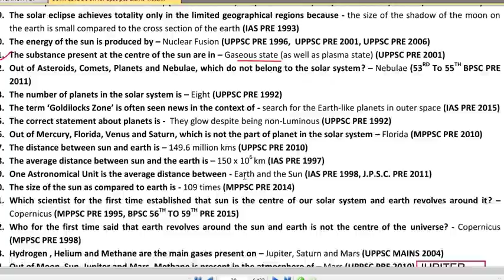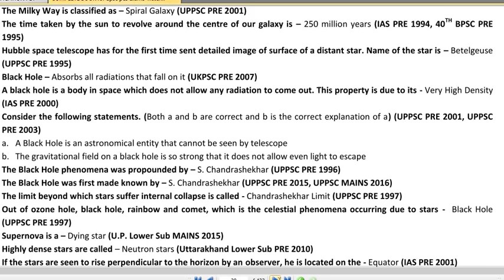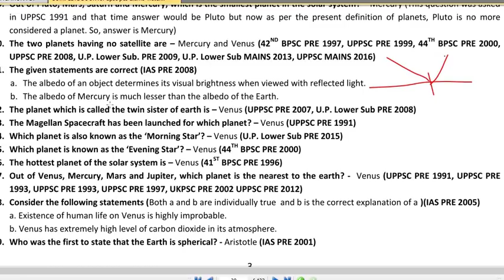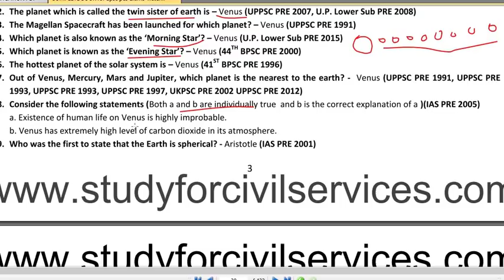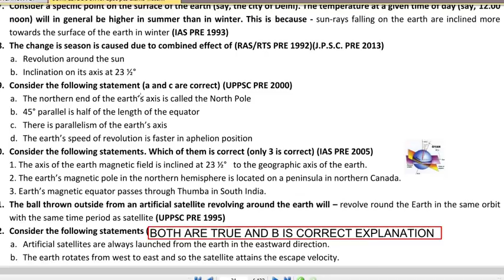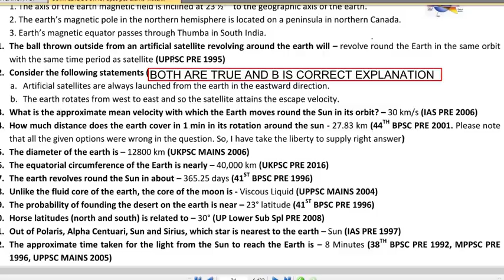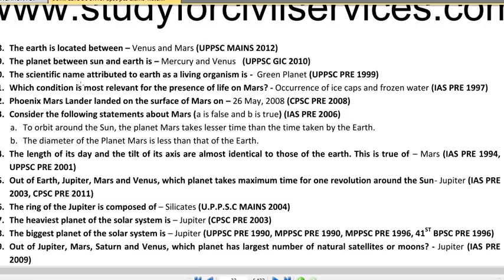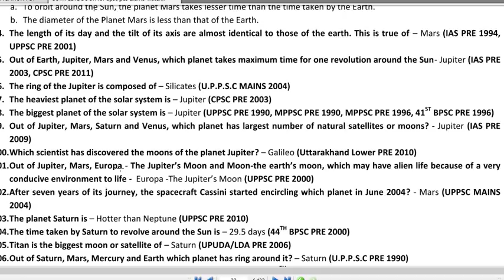20000 gk के प्रश्न एक साथ UPSC IAS PCS SSC UPPSC UKPSC BPSC RAS JPSC CGPSC CGL MPPSC lower pcs -3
ssc exams and other state pcs exams

PAPERS COVERED  YEAR
1  UNION PUBLIC SERVICE COMMISSION (UPSC)
PRELIMINARY EXAMINATION (IAS PRELIMS)
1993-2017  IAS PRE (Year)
2  UTTAR PRADESH PUBLIC SERVICE COMMISSION
(UPPSC) COMBINED STATE/UPPER SUBORDINATE
SERVICES PRELIMINARY EXAMINATION
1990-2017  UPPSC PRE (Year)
3  UTTAR PRADESH PUBLIC SERVICE COMMISSION
COMBINED (UPPSC) STATE/UPPER SUBORDINATE
SERVICES  MAINS EXAMINATION
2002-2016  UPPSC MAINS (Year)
4  UTTAR PRADESH PUBLIC SERVICE COMMISSION
REVIEW OFFICER/ASSISTANT REVIEW OFFICER
PRELIMINARY EXAMINATION
2014  UPRO/ARO PRE (Year)
5  UTTAR PRADESH PUBLIC SERVICE COMMISSION
REVENUE INSPECTOR PRELIMINARY EXAMINATION
2014  UPPSC R.I. (Year)
5  UTTAR PRADESH PUBLIC SERVICE COMMISSION GIC
EXAMINATION
2010  UPPSC GIC (Year)
6  UTTAR PRADESH SUBORDINATE SERVICE SELECTION
COMMISSION (UPSSSC) UPPER DIVISION ASSISTANT &
LOWER DIVISION ASSISTANT PRELIMINARY
EXAMINATION
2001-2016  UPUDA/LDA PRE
(Year)
7  UTTAR PRADESH SUBORDINATE SERVICE SELECTION
LOWER DIVISION ASSISTANT MAINS EXAMINATION
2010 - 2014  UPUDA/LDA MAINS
(Year)
8  UTTAR PRADESH LOWER SUBORDINATE PRELIMINARY
EXAMINATION
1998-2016  UP Lower Sub PRE
(Year)
9  UTTAR PRADESH LOWER SUBORDINATE MAINS
EXAMINATION
2013, 2015  UP Lower Sub MAINS
(Year)
10  UTTARAKHAND PUBLIC SERVICE COMMISSION
PRELIMINARY EXAMINATION
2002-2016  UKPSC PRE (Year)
11  UTTARAKHAND PUBLIC SERVICE COMMISSION MAINS
EXAMINATION
2002, 2006  UKPSC MAINS (Year)
12  UTTRAKHAND LOWER SUBORDINATE PRELIMINARY
EXAMINATION
2010  Uttarakhand Lower
Sub PRE EXAM (Year)
13  UTTRAKHAND UPPER DIVISION ASSISTANT & LOWER
DIVISION ASSISTANT PRELIMINARY EXAMINATION
2007  UKUDA/LDA PRE
(Year)
14  UTTRAKHAND UPPER DIVISION ASSISTANT & LOWER
DIVISION ASSISTANT MAINS EXAMINATION
2007  UKUDA/LDA MAINS
(Year)
15  RAJASTHAN PUBLIC SERVICE COMMISSION
PRELIMINARY EXAMINATION
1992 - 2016  RAS/RTS PRE (Year)
16  MADHYA PRADESH PUBLIC SERVICE COMMISSION
PRELIMINARY EXAMINATION
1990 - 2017  MPPSC PRE (Year)
17  CHHATTISGARH PUBLIC SERVICE COMMISSION
PRELIMINARY EXAMINATION
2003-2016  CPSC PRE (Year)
18  BIHAR PUBLIC SERVICE COMMISSION PRELIMINARY
EXAMINATION
1992 – 2017  BPSC PRE (Year)
19  JHARKHAND PUBLIC SERVICE COMMISSION
PRELIMINARY EXAMINATION
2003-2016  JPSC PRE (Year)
join our telergam for uppsc grp  - 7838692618(watsapp)
join our telergam for mppsc grp - 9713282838(watsapp)